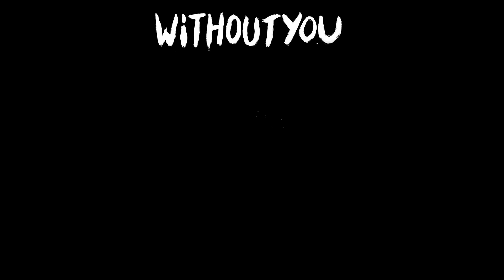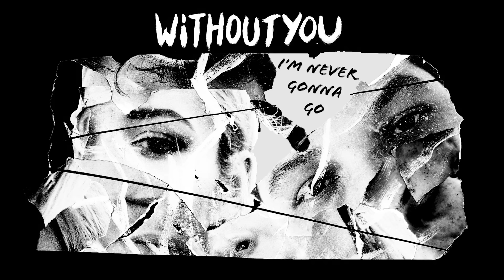John Newman - Without You (Visualiser) ft. Nina Nesbitt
Music video by John Newman performing Without You (Visualiser).